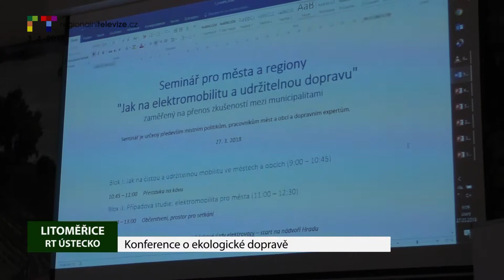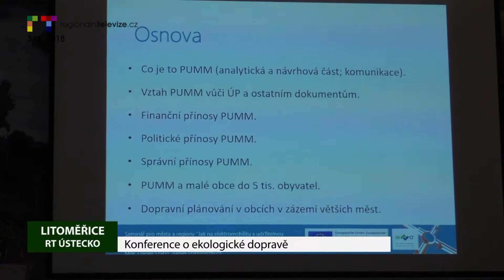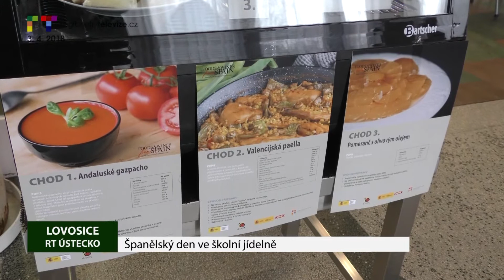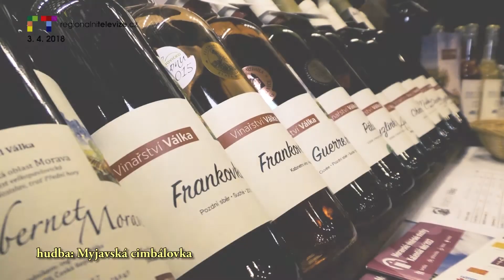ÚSTÍ NAD LABEM/ LITOMĚŘICKO: Blok reportáží 3. 4. 2018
LITOMĚŘICE: Konference o ekologické dopravě
LITOMĚŘICE: Město jde v oblasti IT příkladem
LOVOSICE: Španělský den ve školní jídelně
TEREZÍN: Velikonoční tvoření
LITOMĚŘICE: Začala kampaň Místa přátelská seniorům
LITOMĚŘICE: Pozvánka na Vinařské Litoměřice
ÚSTÍ NAD LABEM: Pozvánka do Severočeského divadla - Únos ze Serailu
ÚSTÍ NAD LABEM: Pozvánka na Zahájení turistické sezóny